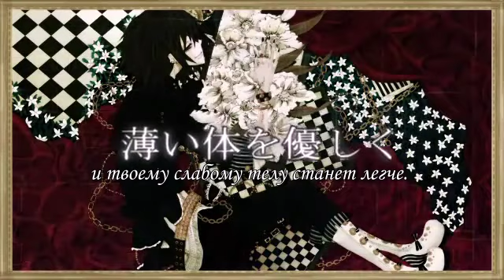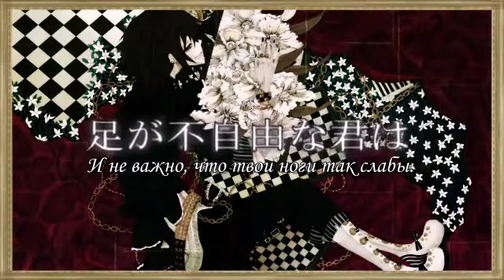GUMI - Cattleya [rus sub]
Справка:
Каттлея - цветы из рода орхидей.